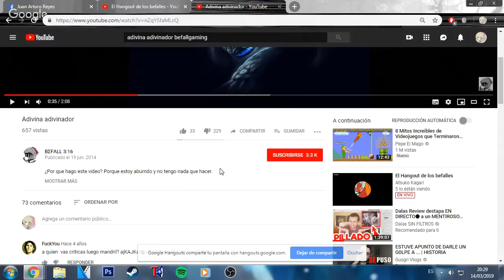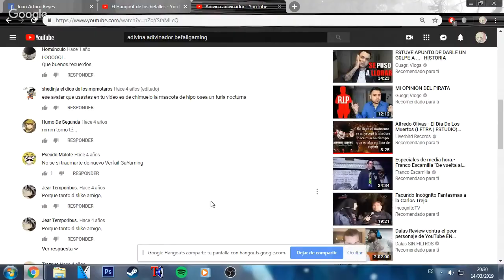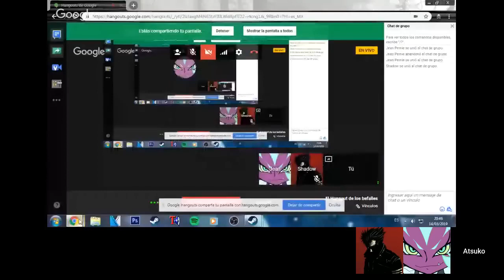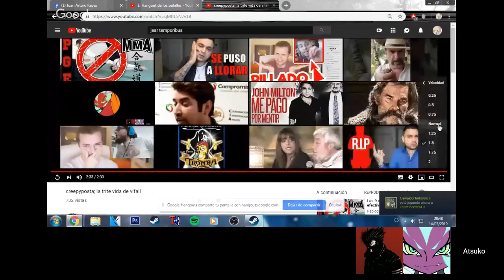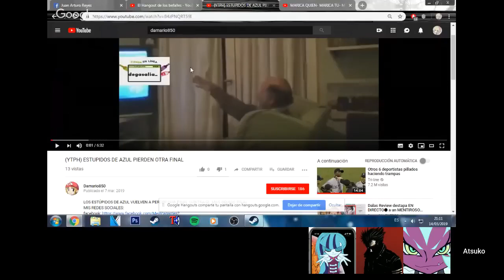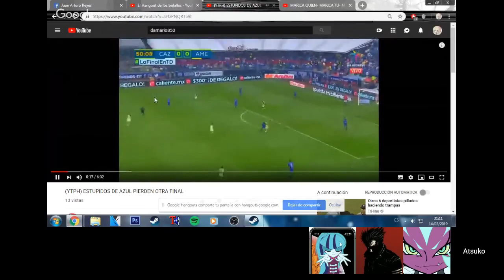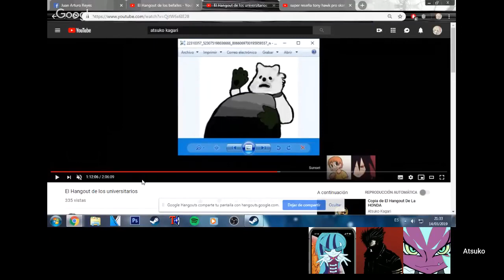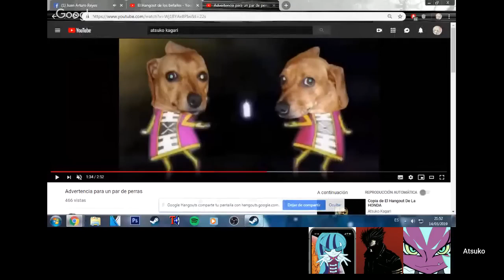El Hangout de los befalles (Pernie cápsulas Dark vs Metal Militia Videos )